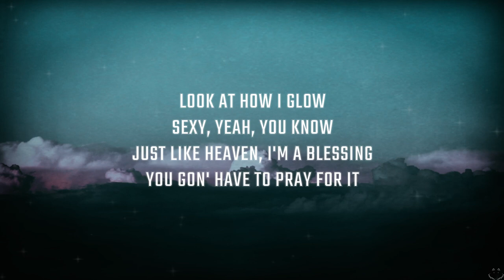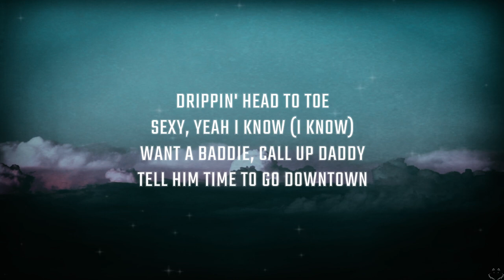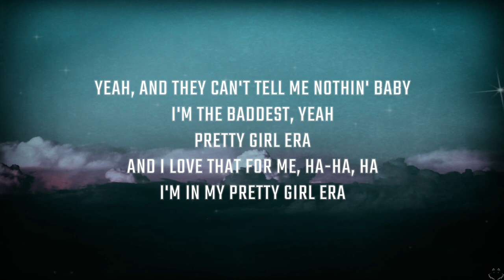LU KALA - Pretty Girl Era (Lyrics)